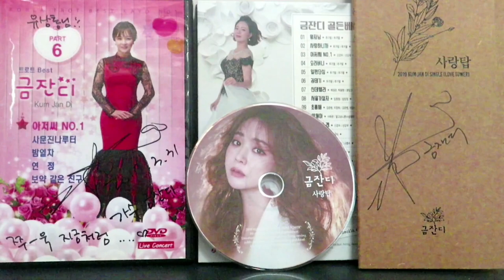금잔디[영종도갈매기*2000년첫데뷔노래]원음+금잔디님노래+대화#TBN박철의방방곡곡/200102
금잔디님 데뷔노래
정풍송 작곡가의
●영종도갈매기●
노래가 참 좋습니다ㆍ
유튜브에서 찿아보니
처음 업로드 곡이네요